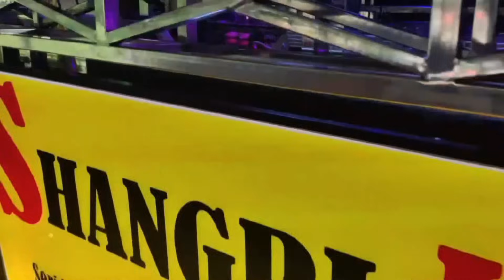OT SHANGRILA TERBARU💕 DJ FUNKOT BILA CINTA DI DUSTA ‼️FDJ DEVI BILQIS GEMOY FEAT DJ ARI FART 1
Terima kasih yang sudah nonton buat yang belum subscribe chanel  @shangrilastudio2951   kita jangan lupa subscribe like share video video kita supaya chanel kita bisa lebih berkembang terima kasih NO WA OT SHANGRILA 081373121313